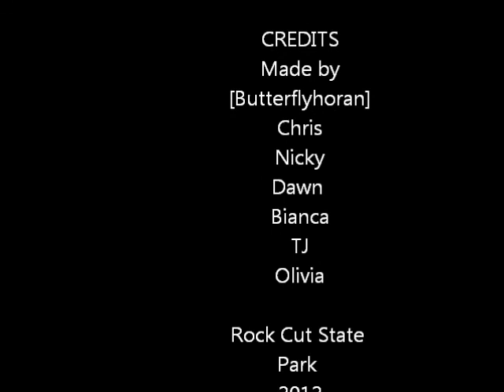rock cut state park.wmv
Fun hiking day